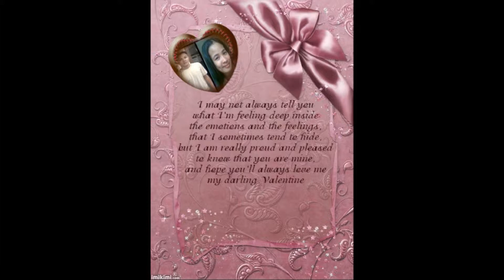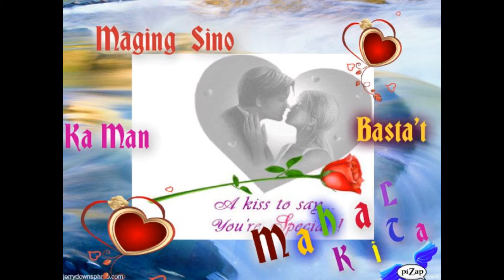IKAW NA NGA VANESSA ALDAYA LEGO SWEETANGEL CABAZARES BASAE.wmv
PANGAKO MAMAHALIN KITA HANGGANG SA HULI NG YUGTO NG AKING BUHAY ASAWA KO SWEETANGEL CABAZARES BASABE , VANESSA ALDAYA LEGO '' I LOVE U LIFE ''